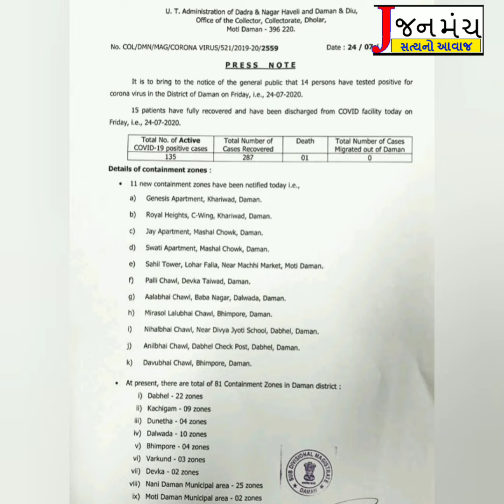દમણમાં 24 જુલાઈએ 14 નવા કોરોના positive કેસ 15 સાજા થયા